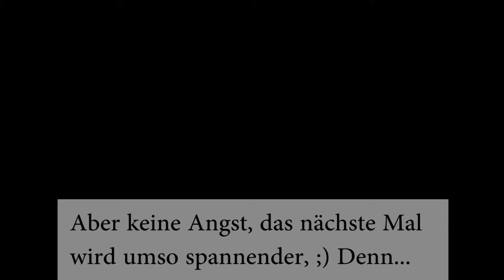Tag 4 I Gegend, geiles Essen I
Bonjour,

Wir brauchten mal eine Pause und somit wurde dieser Tag zum "Chillday" gekürt.
Wir haben also nur ein wenig die gegen erkundet, waren fein essen und haben eine Radtour gemacht.
Ich hoffe, euch gefällt das Video trotzdem!